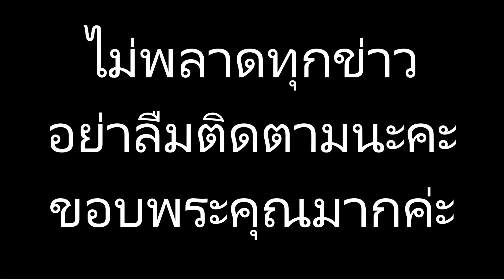เรื่องย่อละคร ไฮโซสะออน เต็มเรื่อง